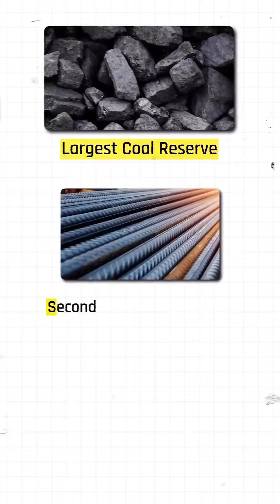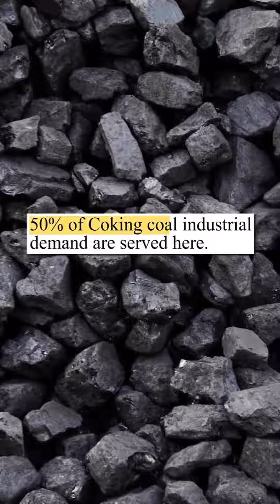jharkhand mai upasthit saman...